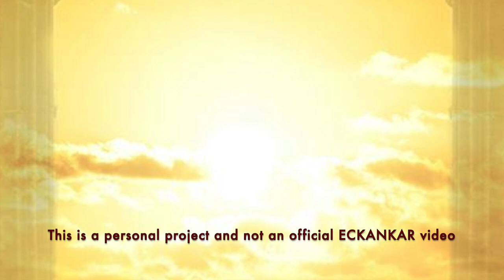The Master's Words Apr 27, 2023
Welcome to The Master's Words for April 27, 2023
ECKANKAR.ORG
"If we want to keep the blessings of life coming to us, we must learn to be grateful for whatever is given." The Language of Soul, p.56 by Sri Harold Klemp